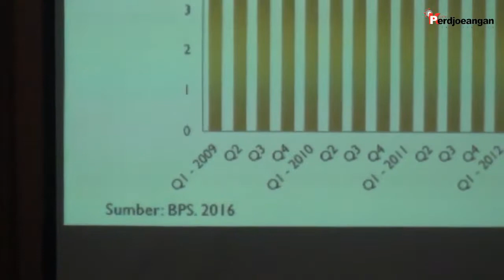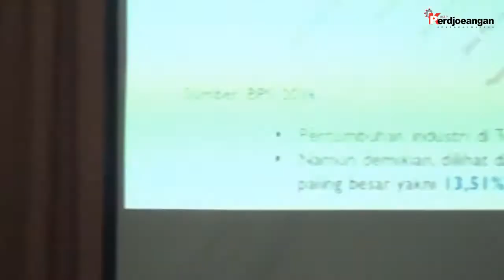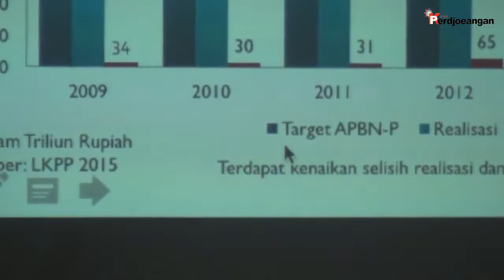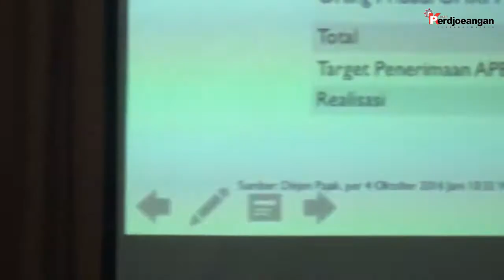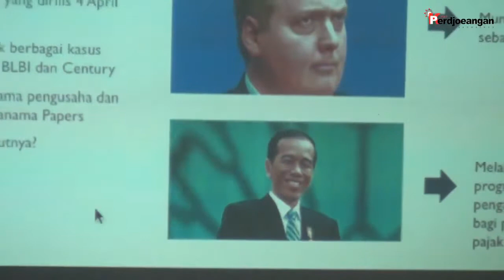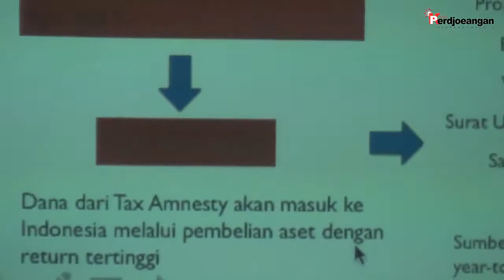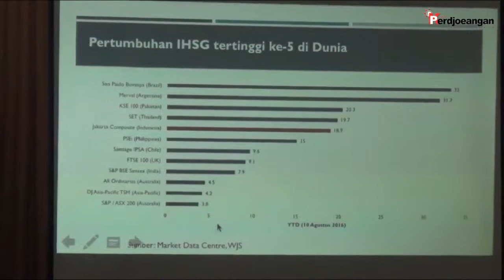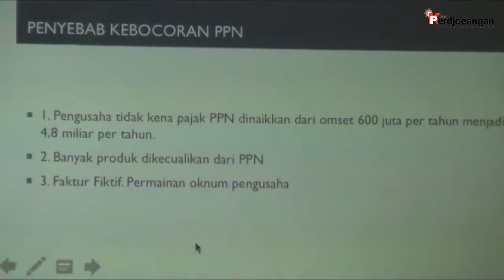BHIMA YUDISTIRA SEMINAR PERLAWANAN Jebakan dan Ancaman Lahirnya UU Tax Amnesty dan PP 78 Tahun 2015